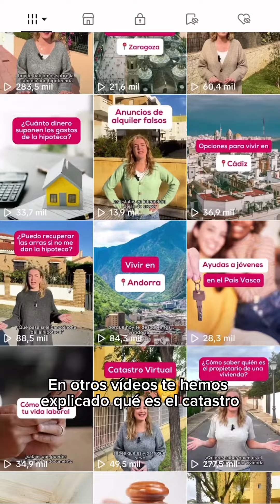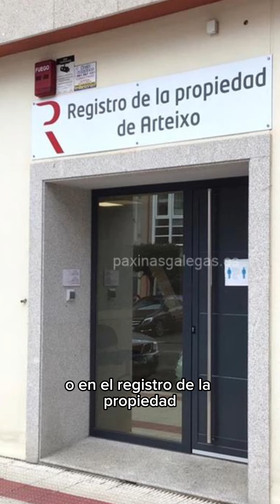¿Qué es y para qué sirve la referencia catastral?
La necesitarás para contratar los servicios de la vivienda como luz, agua, gas y para otras cosas. Te lo explicamos.

 ¡Guárdalo para cuando lo necesites!